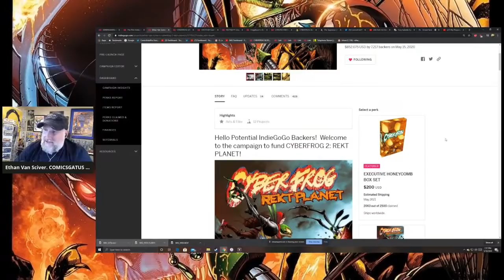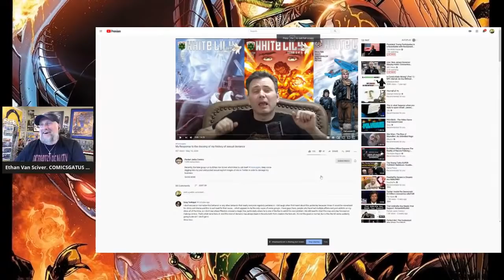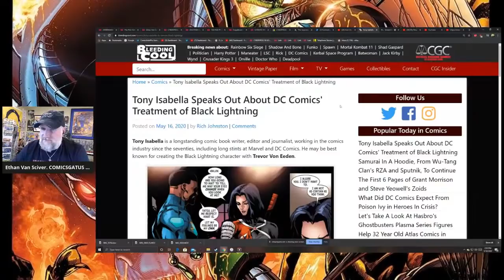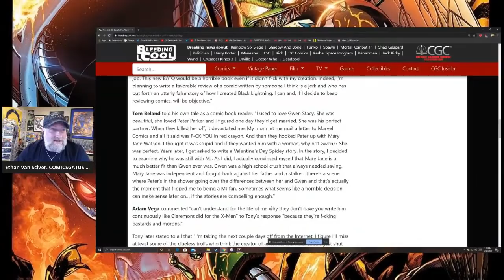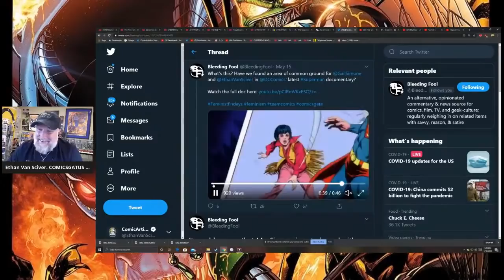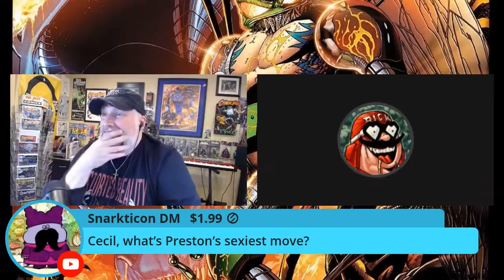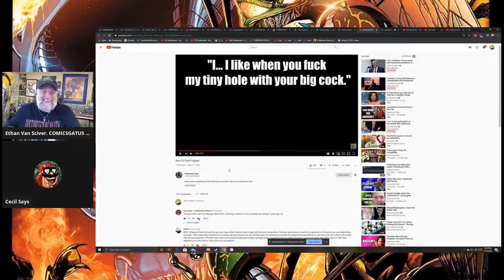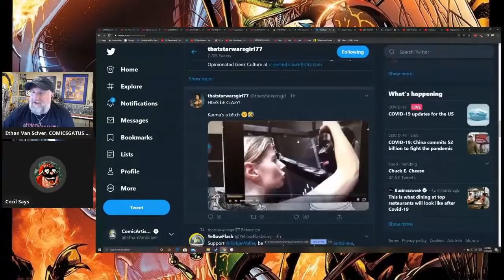TONY ISABELLA Crackers Out about DC Comics and BLACK LIGHTNING, LIVE!